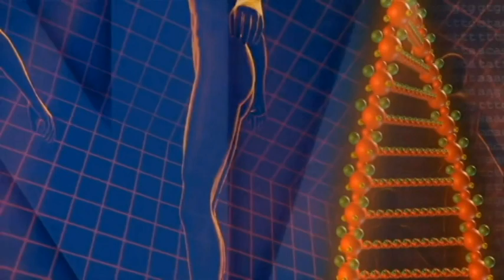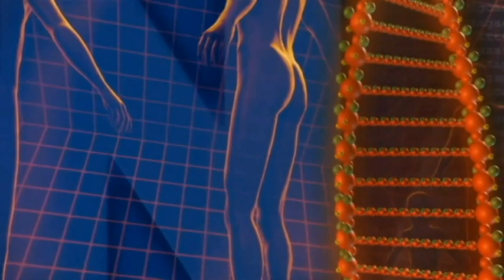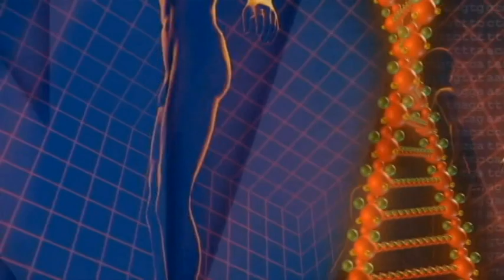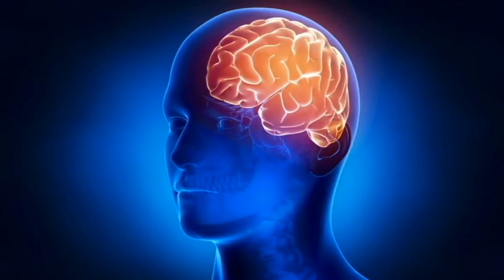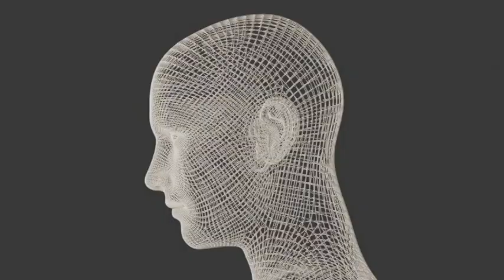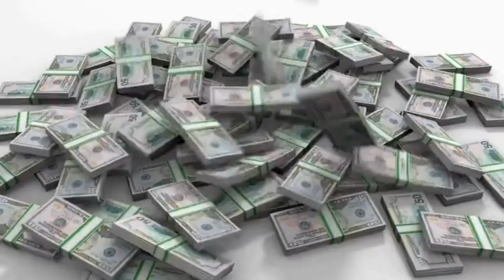The Human Machine by Arnold Bennett: Mastering Life Through Self-Discipline and Awareness; Audiobook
In The Human Machine, the author Arnold Bennett delves into the intricacies of human behavior, offering readers/listeners powerful insights into how we can take control of our lives through self-discipline and mindfulness. Bennett’s timeless wisdom teaches us to harness our mental and physical capabilities, turning daily routines into opportunities for growth and self-improvement. His book has proven to be a concise, yet powerful guide that has the ability to serve as a blueprint for achieving personal mastery, making it an essential read for anyone seeking to unlock their full potential.